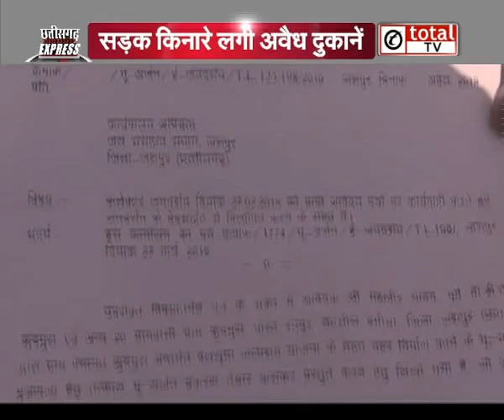भूमि अधिग्रहण के 12 साल बाद भी नहीं मिला किसानों को मुआवजा